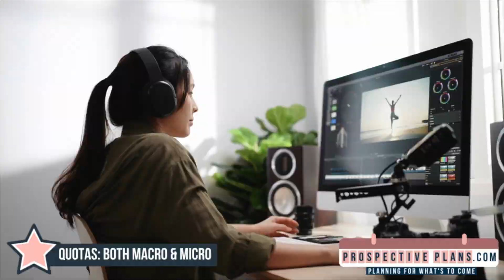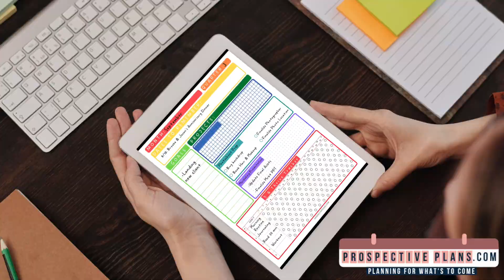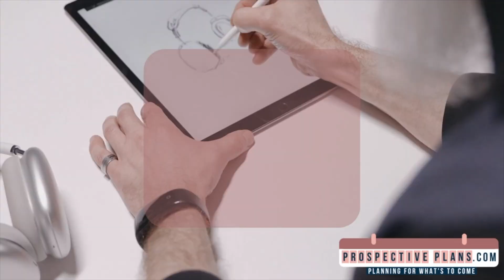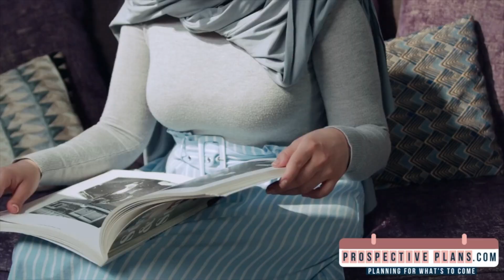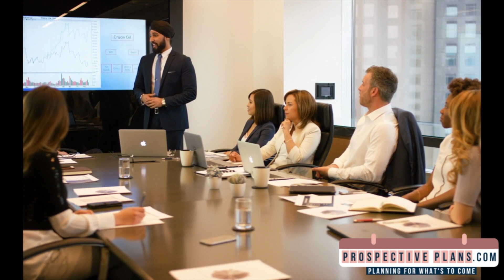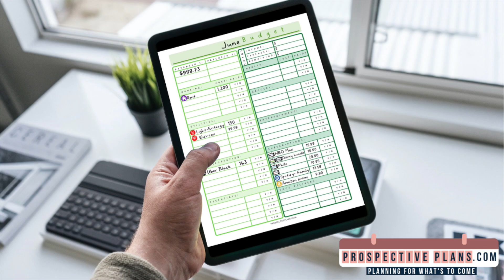7 Productivity Hacks To Help You Stop Wasting Your Time | Prospectiveplans.com 💫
0:00 Coming Up
0:25 Intro
0:47 Tip 1
1:37 Tip 2
2:30 Tip 3
3:39 Tip 4
4:56 Tip 5
5:51 Tip 6
6:35 Tip 7
7:07 Tip 8
8:06 Tip 9
8:57 Tip 10
9:20 Bonus Tip
10:52 Recap

⏱️ Stop Wasting Time with These 7 Productivity Hacks: Unlock Your Full Potential Now! 🚀

Are you tired of feeling like time is slipping through your fingers, leaving you frustrated and unproductive? It's time to take control of your time and unleash your full potential! 🌟 In this transformational video, we're sharing seven powerful productivity hacks that will revolutionize the way you work, helping you make the most out of every precious moment.

🔍 Say goodbye to time-wasting habits and hello to heightened efficiency and accomplishment. These game-changing tips will empower you to reclaim your time and achieve your goals with laser-like focus.

📌 Are you ready to reclaim your time and unlock a new level of productivity and success? These seven hacks will be your secret weapon in the pursuit of your goals.

Together, let's elevate our productivity game and seize every opportunity for growth and achievement! 💪